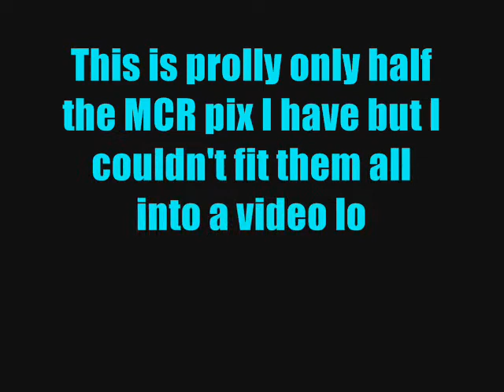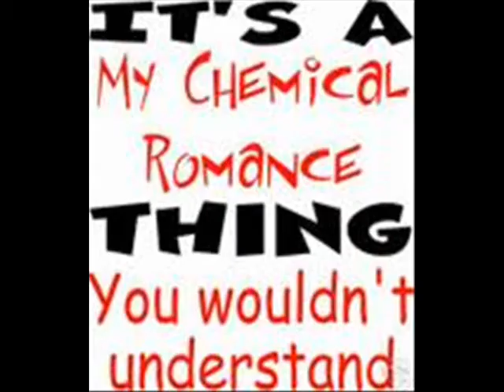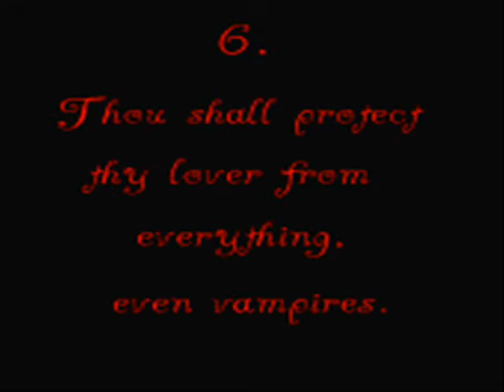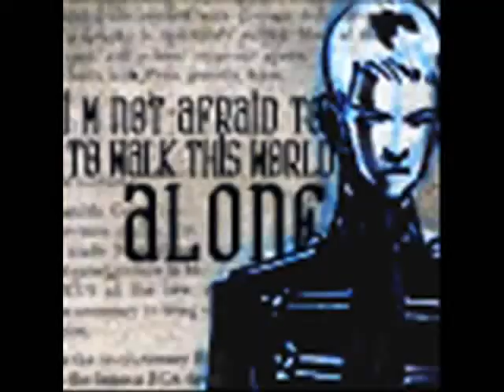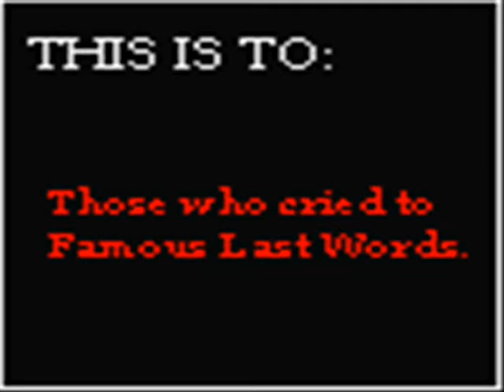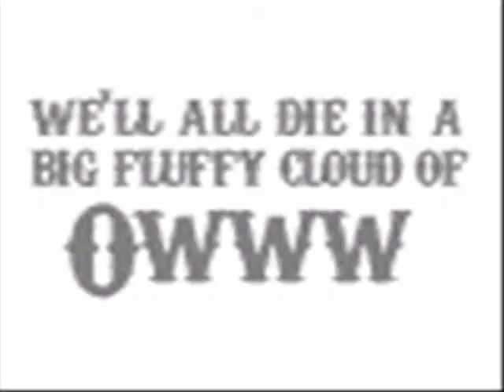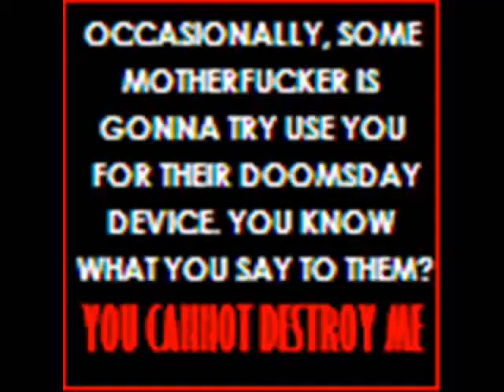The Best My Chemical Romance Video Ever Made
yes this is half of my pix of My Chemical Romance!

Yayyy